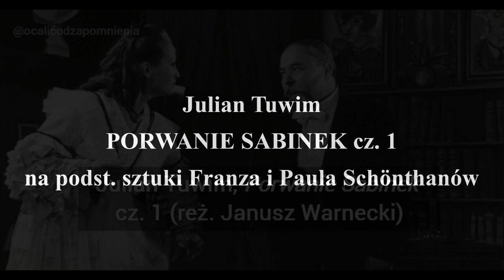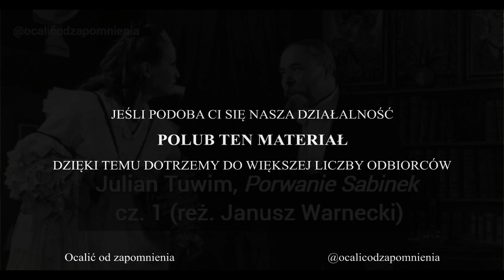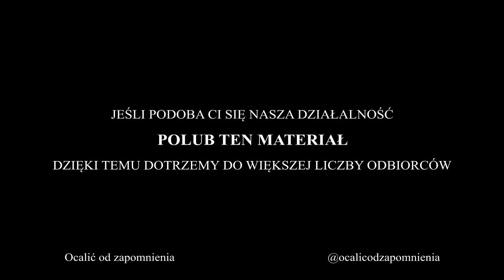Julian Tuwim, Porwanie Sabinek cz. 1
Część 1 słuchowiska z 1958 roku na podstawie sztuki Franza i Paula Schönthanów. ☕ Postaw nam kawę! Otrzymasz dostęp do ponad 60 dodatkowych nagrań

Premiera słuchowiska miała miejsce 7 września 1958 roku.

Przekład i adaptacja: Julian Tuwim
Reżyseria: Janusz Warnecki
Asystent reżysera: Wiesław Opałek
Realizacja akustyczna: Ewa Chabielska
Opracowanie muzyczne: Augustyn Bloch

Obsada: Adam Mularczyk, Helena Gruszecka, Renata Kossobucka, Halina Michalska, Henryk Borowski, Janina Sokołowska, Wieńczysław Gliński, Aleksander Dzwonkowski, Igor Śmiałowski

📷 zdjęcie ze spektaklu "Porwanie Sabinek" z 10 sierpnia 1948 roku, z Teatru Nowego w Warszawie